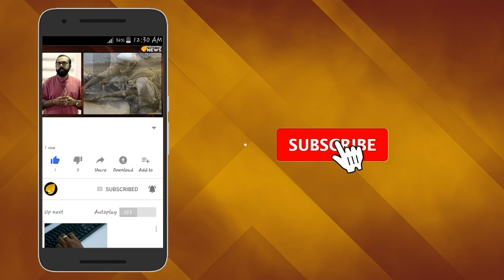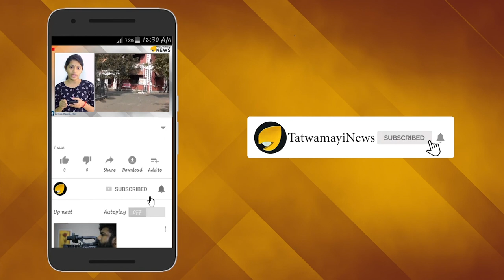ക്ഷേത്രങ്ങള്‍ വിശ്വാസികളുടേത്; ഗുണ്ടായിസം കാണിച്ചാല്‍ നോക്കി നില്‍ക്കില്ല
കുബുദ്ധിയിലൂടെ ക്ഷേത്രങ്ങള്‍ കൈയടക്കാന്‍ സിപിഎം ശ്രമിച്ചാല്‍ പ്രത്യാഘാതം ഗുരുതരമായിരിക്കുമെന്ന് ഫേസ്ബുക്കിലൂടെ മുന്നറിയിപ്പ് നല്‍കിയിരിക്കുകയാണ് ഇപ്പോള്‍ ബി ജെ പി സംസ്ഥാന ജനറല്‍ സെക്രട്ടറി കെ സുരേന്ദ്രന്‍. സി പി എം ഇതിനായി ശ്രമിച്ചാല്‍  വിശ്വാസികള്‍ അവരെ ആട്ടിയോടിക്കുമെന്ന് സുരേന്ദ്രന്‍ പറഞ്ഞു. സംഘടിതശക്തി ഉപയോഗിച്ചോ കുറുക്കുവഴിയിലൂടെയോ ക്ഷേത്രങ്ങള്‍ കയ്യടക്കാന്‍ ശ്രമിച്ചാല്‍ കയ്യും കെട്ടി നോക്കി നില്‍ക്കില്ല